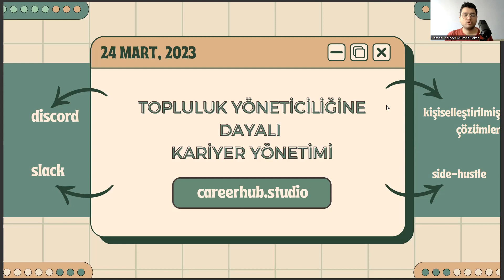Tarla Bitkileri Mezunları İçin Gelecek Odaklı Kariyer Önerisi: Topluluk Yöneticiliği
bahçe bitkileri taban puanları 2022,
bahçe bitkileri taban puanları 2023,
ziraat mühendisliği bölümleri,
tarla bitkileri bölümü ziraat mühendisliği mi,
ösym giriş,
bahçe bitkileri bölümü,,
tarla bitkileri taban puanları 2022,
tarla bitkileri taban puanları 2023,
tarla bitkileri sıralama,
ziraat mühendisliği taban puanları,
ziraat mühendisliği,
tarım ekonomisi,
tarla bitkileri bölümü taban puanları,
tagem,
ziraat mühendisliği sıralama,
bitki koruma taban puanları,
tarla bitkileri taban puanları,
tarla bitkileri bölümü,
ziraat mühendisliği,
tarla bitkileri sıralama,
tarla bitkileri merkez araştırma enstitüsü,
bahçe bitkileri taban puanları,
tarla bitkileri dersleri,
dgs tarla bitkileri taban puanları,
ösym,
toprak bilimi ve bitki besleme,
tarım ekonomisi,
bahçe bitkileri bölümü,
ziraat mühendisliği sıralama,
tarla bitkileri bölümü nedir,
ziraat mühendisliği bölümleri,
tagem,
dgs bahçe bitkileri taban puanları,
yks puan hesaplama,
bitki koruma sıralama,
ziraat mühendisliği bölümleri,
ösym giriş,
bahçe bitkileri bölümü,,
tarla bitkileri sıralama,
ziraat mühendisliği,
tarım ekonomisi,
tagem,
ziraat mühendisliği sıralama,
tarla bitkileri bölümü,
ziraat mühendisliği,
tarla bitkileri sıralama,
tarla bitkileri dersleri,
ösym,
tarım ekonomisi,
bahçe bitkileri bölümü,
ziraat mühendisliği sıralama,
ziraat mühendisliği bölümleri,
tagem,
yks puan hesaplama,
bitki koruma sıralama,bahçe bitkileri taban puanları 2022,
ziraat mühendisliği bölümleri,
ösym giriş,
bahçe bitkileri bölümü,,
tarla bitkileri sıralama,
ziraat mühendisliği,
tarım ekonomisi,
tagem,
ziraat mühendisliği sıralama,
tarla bitkileri bölümü,
ziraat mühendisliği,
tarla bitkileri sıralama,
tarla bitkileri dersleri,
ösym,
tarım ekonomisi,
bahçe bitkileri bölümü,
ziraat mühendisliği sıralama,
ziraat mühendisliği bölümleri,
tagem,
yks puan hesaplama,
ziraat mühendisliği bölümleri,
ösym giriş,
bahçe bitkileri bölümü,,
tarla bitkileri sıralama,
ziraat mühendisliği,
tarım ekonomisi,
tagem,
ziraat mühendisliği sıralama,
tarla bitkileri bölümü,
ziraat mühendisliği,
tarla bitkileri sıralama,
tarla bitkileri dersleri,
ösym,
tarım ekonomisi,
bahçe bitkileri bölümü,
ziraat mühendisliği sıralama,
ziraat mühendisliği bölümleri,
tagem,